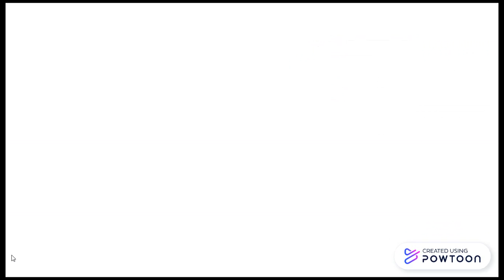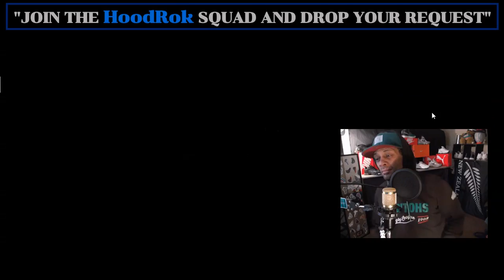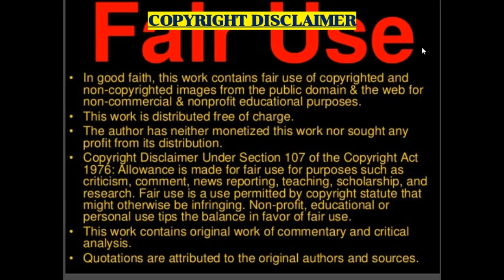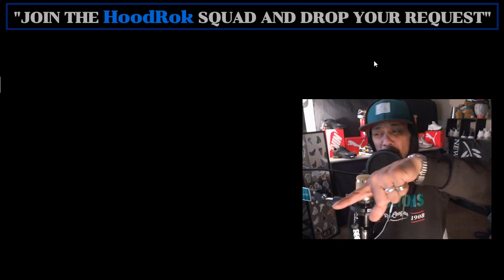Swedish Rap: HAVAL - KLASS ETT" (New Zealand Reaction)